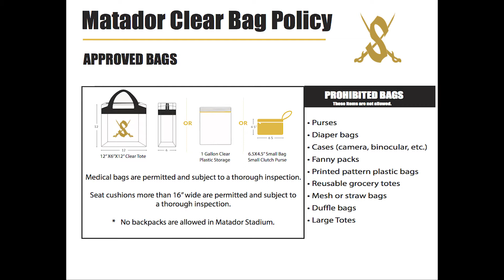MatCast Announcements - 10/11/22